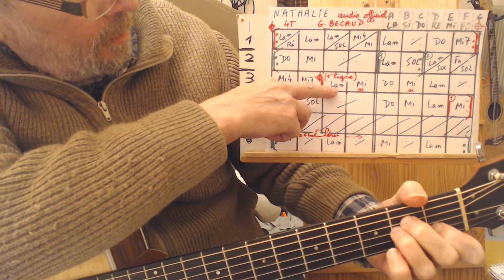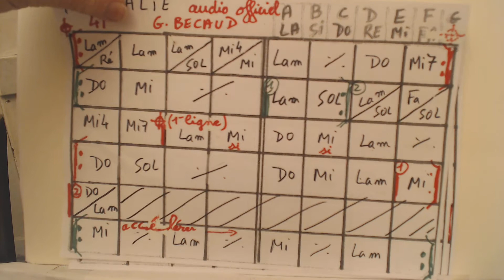NATHALIE DE G. BECAUD // ACCORDS GUITARE./ QSQS 2 / CH 15 DIFFICULTE: 2/4